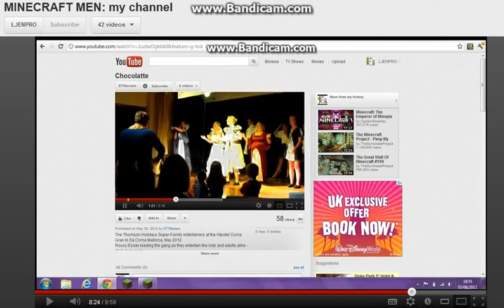LJENPRO: In reply to ethans video (Minecraft men:my channel)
Small world !!!